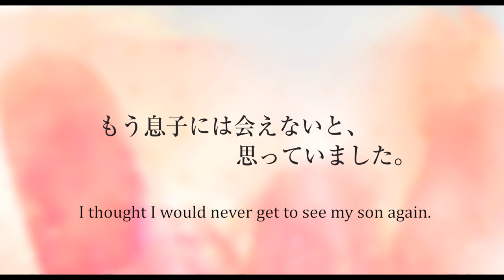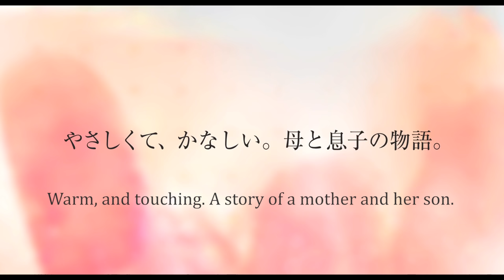Nagasaki: Memories of My Son - Japan Cuts 2016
U.S. Premiere
Nagasaki: Memories of My Son
母と暮らせば (Haha to Kuraseba)
Sun., July 17 at 4:15 pm

Introduction with composer Ryuichi Sakamoto.

August 9, 1948. Nagasaki, Japan. An aging midwife named Nobuko (Sayuri Yoshinaga) is visited by the ghost of her son Koji (Kazuya Ninomiya), whom she lost to the atomic bomb. From then on Koji visits his mother frequently to reminisce and catch up on lost time. Their biggest topic of conversation is Koji's kind-hearted fiancée Machiko (Haru Kuroki), who regularly visited Nobuko over the three years since Koji's death. Machiko and Koji both seem unable to fully accept Koji's death, but Nobuko slowly encourages them to move on. Yoji Yamada's moving, star-studded film is a complementary response to playwright Hisashi Inoue's seminal work The Face of Jizo, about a father-daughter relationship in the aftermath of the Hiroshima bombing, and the master director's self-proclaimed attempt at making "the most important film in his life."

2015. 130 min. Blu-ray, in Japanese with English subtitles. Directed by Yoji Yamada. With Sayuri Yoshinaga, Kazuya Ninomiya, Haru Kuroki, Tadanobu Asano, Kenichi Kato.

Winner of 11 prizes at the Japan Academy Prize including Best Picture, Best Screenplay, Best Lead Actor and Best Lead Actress.